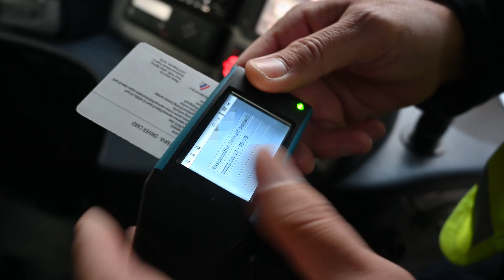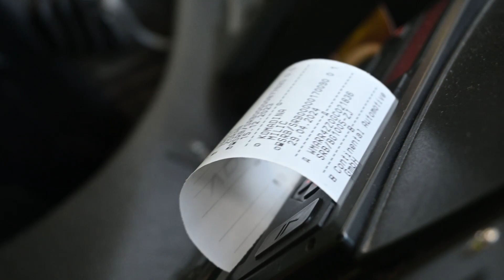USP prekontrolisala više od 11.000 autobusa koji obavljaju organizovan prevoz dece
„Apsolutni imperativ Ministarstva unutrašnjih poslova je bezbednost dece i zato pozivamo sve privredne subjekte koji se bave organizovanim prevozom da na propisan način učestvuju u saobraćaju, kako bi se obezbedilo da na siguran i propisan način odvezu decu na željene destinacije“, poručio je danas Dejan Stević iz Uprave saobraćajne policije.

„U ovom periodu godine naši najmlađi odlaze na ekskurzije sa kojih lepe uspomene mogu imati samo ukoliko budu bili bezbedni“, rekao je Stević i dodao da je od početka godine Uprava saobraćajne policije prekontrolisala više od 11.000 autobusa koji obavljaju organizovan prevoz dece.

Precizirao je da je u 20 slučajeva otkrivena tehnička neispravnost autobusa, da su 23 vozača isključena iz saobraćaja zbog različitih nepravilnosti, a čak desetorica zbog toga što su bili u alkoholisanom stanju.

„Bezbednost dece mora biti apsolutni prioritet svih nas. Pripadnici Ministarstva  unutrašnjih poslova, kao i svake godine, kontrolisaće da li autobusi i vozači autobusa ispunjavaju sve neophodne uslove i neće dozvoliti polaske na ekskurzije dok ne budu ispunjeni svi uslovi propisani u skladu sa Pravilnikom o načinu obavljanja organizovanog prevoza dece“, kazao je Stević.